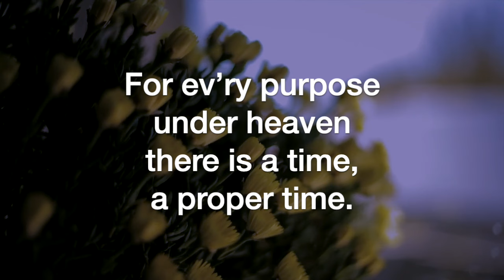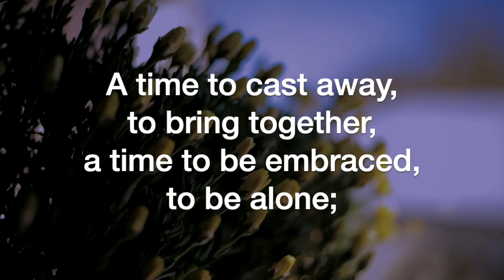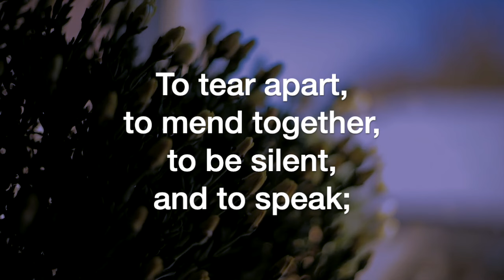To Everything There is a Season (Ed Harris)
To Everything There is a Season, by Ed; sung by the Sheltering-In (Virtual) Choir of FPC Downey. Remote contributions from: Rebecca King Sommer, soprano; Julmina Elizabeth Marcelo, alto; Marius Evangelista, tenor; Norm Evangelista, bass, piano, and GarageBand.